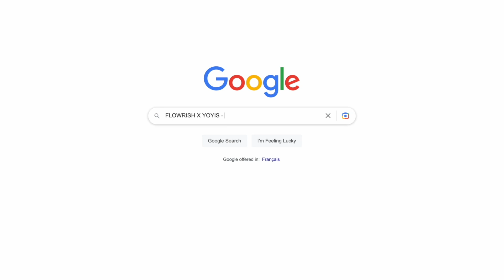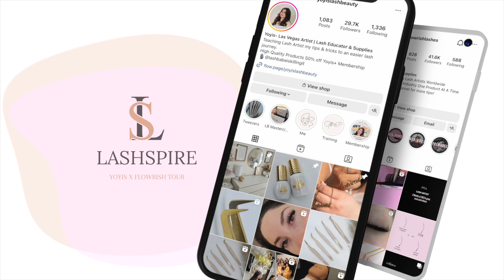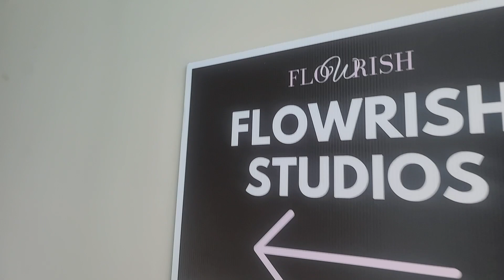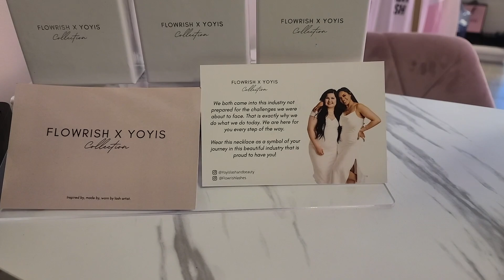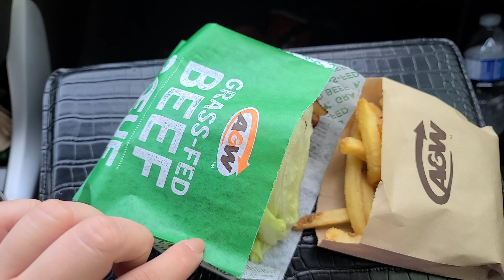Lash Artist Vlog - Behind The Scenes of Lashpire, We're Going On Tour!!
Access My Beginner Classic Course completely Free

Hey Lash Babes! Welcome back to another Lash Vlog Today I give you a behind the scenes look of my trip to Toronto Canada, Where I met with Ariel & Josh Founders of Flowrish Lashes to film our commercial for our Lashpire Training Event.
xoxo-Yoyis
JOIN YOYIS+ TO GAIN ACCESS TO ALL MY ONLINE COURSES AND VIDEO TUTORIALS FOR ONLY $19.99. YOU'LL ALSO RECEIVE ACCESS TO A MEMBERS ONLY STORE WHERE YOU CAN PURCHASE DISCOUNTED PRODUCTS UP TO 50% OFF PLUS FREE SHIPPING EVERY TIME YOU PLACE AN ORDER.

It’s finally time, the biggest Lash Experience out there. It’s about to change the way you lash! Everything you’ve ever needed rolled into one highly anticipated event. Get ready to take your lash services to the next level and actually start building the empire you deserve. That’s not even the best part. We will be coming to YOUR city! We’ve joined forces and trust me, this isn’t something you want to miss. Combining Yoyis’s creative styling with Ariel’s intensive fundamental knowledge. We’ve managed to curate the ultimate course guaranteed to give you absolutely EVERYTHING you need to thrive in this industry! Not only is the value in this course absolutely unmatched, we have made it into an experience you don’t want to miss with every detail thought out to the T! We want passionate artists ready to succeed so we are so proud to say we are now taking applications today! With only 20 spots for each location we want to know your why! Apply now and don’t waste another minute thinking about what if!

Let's Be Friends! Add me on Instagram